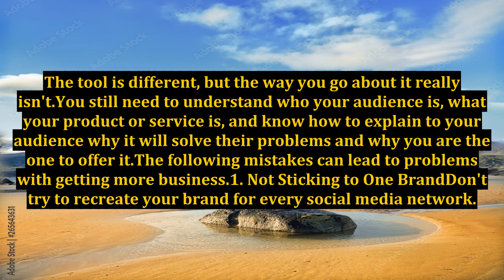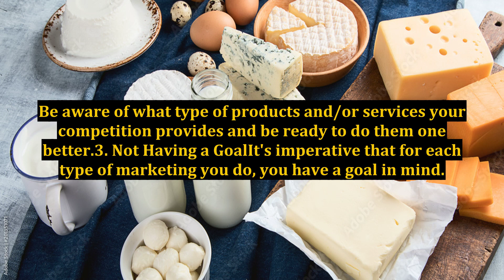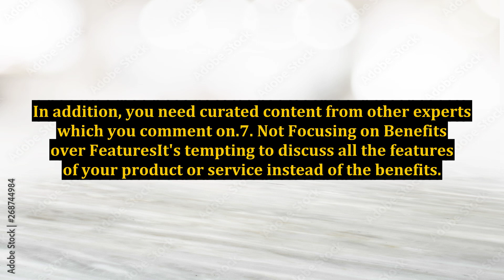7 Important Facts That You Should Know About Online Marketing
7 Important Facts That You Should Know About Online Marketing